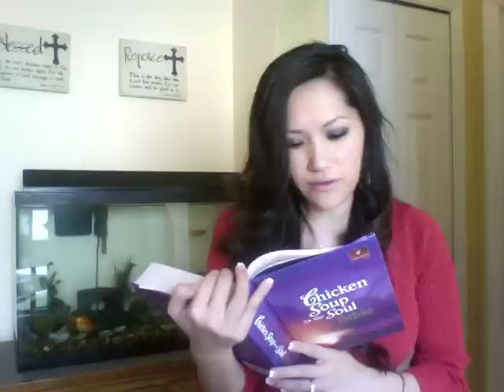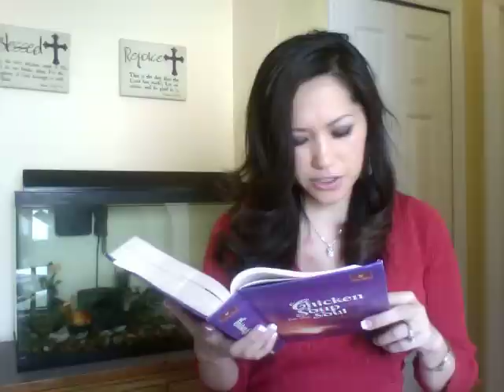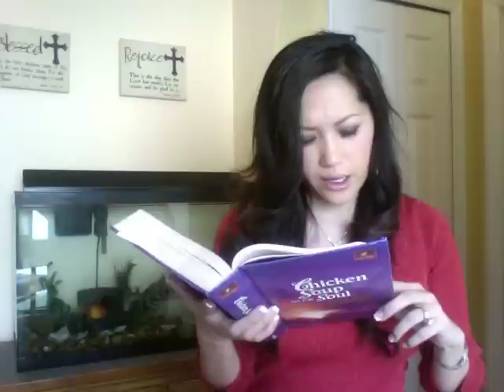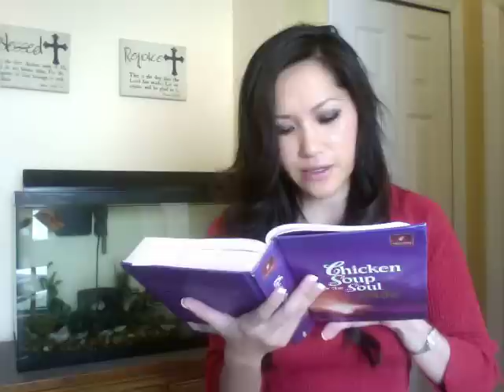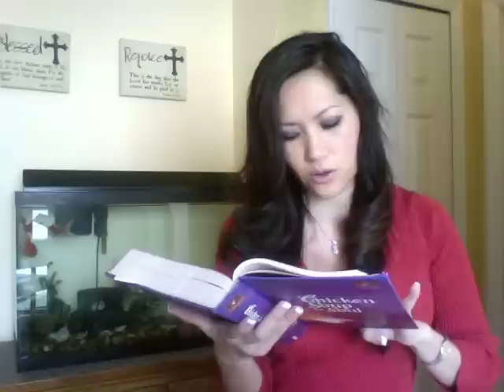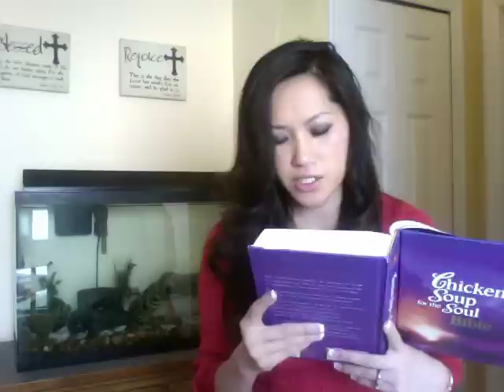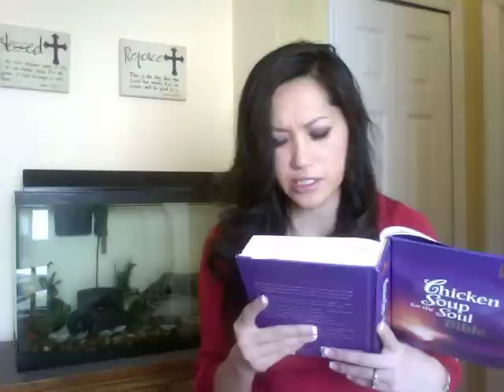Bible Buddy 365 Daily Reading Day 54 Numbers 1-2 Holy Bible NLT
Hello everyone and welcome to Bible Buddy.  My name is Cindy Tran.  I invite you to join me in reading the Bible with me daily.
I will be reading from the New Living Translation. (NLT)

 I suggest you say a prayer and ask God to open your ears, mind and heart before you start reading the Bible.

May God bless you and yours!